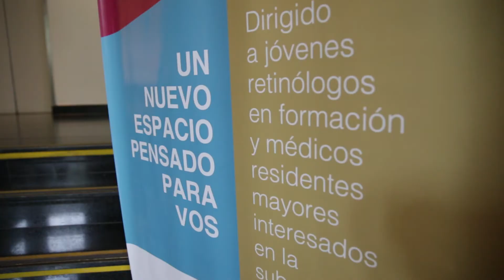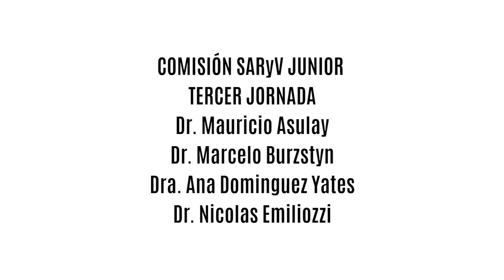SARyV Junior - Tercer Jornada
El Viernes 22 de Noviembre de 2019 llevamos a cabo el tercer encuentro de SARyV Junior.

Un espacio pensado para médicos oftalmologos jóvenes que inician el camino de la Retina, donde encontrarán un sitio de consulta permanente.